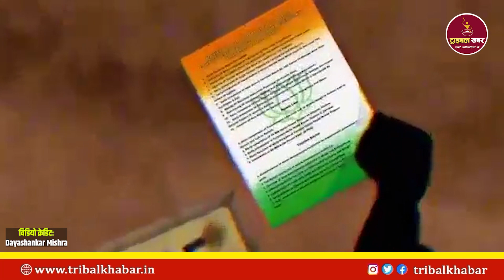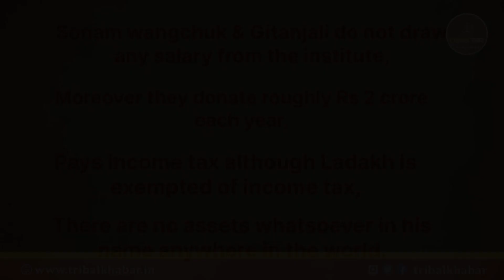क्या सोनम वांगचुक अब आ जाएंगे ईडी के निशाने पर? | Tribal Khabar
क्या सोनम वांगचुक अब आ जाएंगे ईडी के निशाने पर?